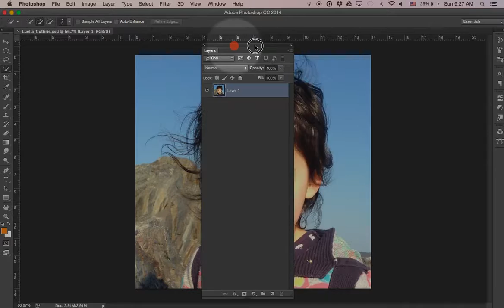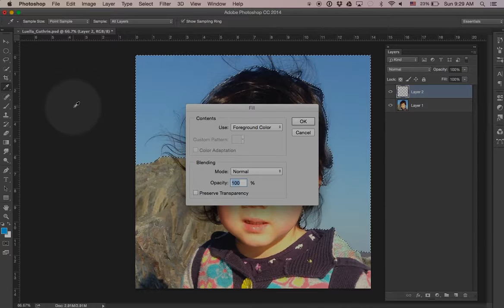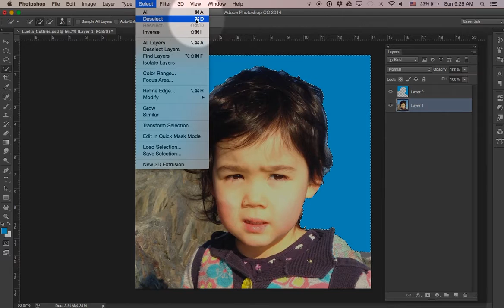Photoshop: Pop Art Quad 1: Open and Quick Select